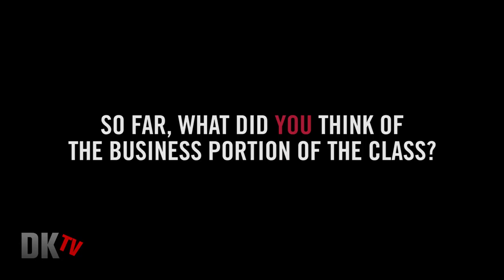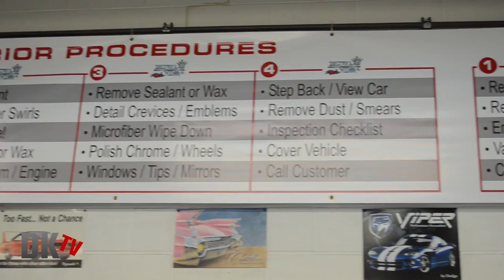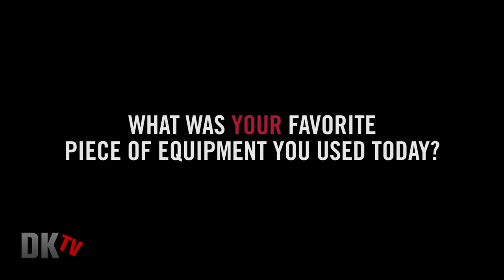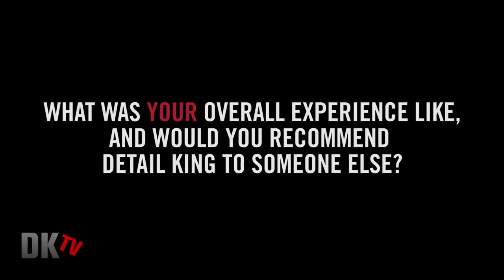March 10th - 12th Craftsman Auto Detailing Seminar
- Another successful Craftsman Seminar in the books! During our 3 day training seminar, our students learned business and marketing strategies, as well as Exterior and Interior hands-on detailing training.